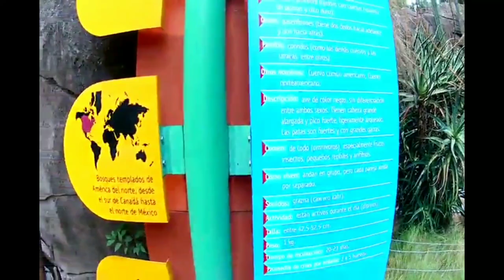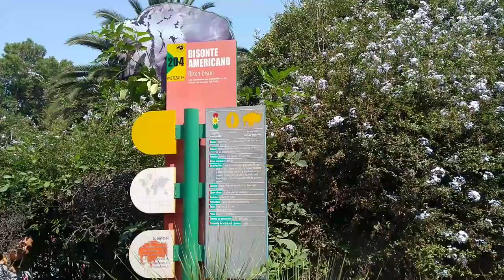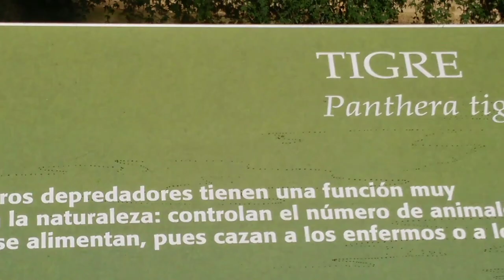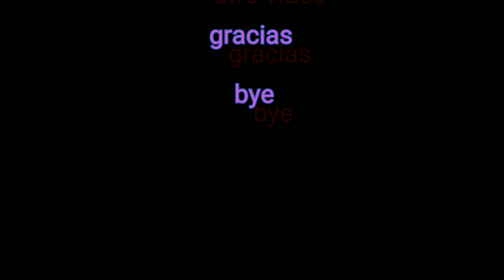visitando-Inolvidable recorrido por el zoológico de Chapultepec cdmx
Comiendo y turisteando